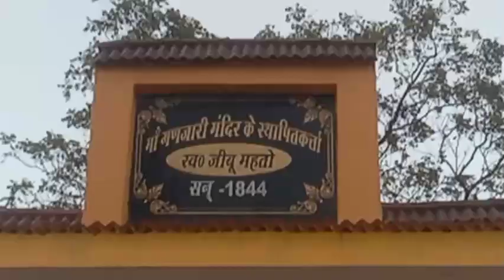Family ke sath Ham kahan Nikal pade🙄 itne sare log 🌺